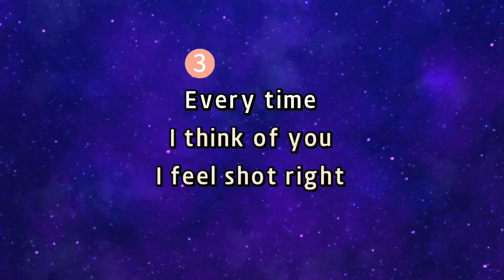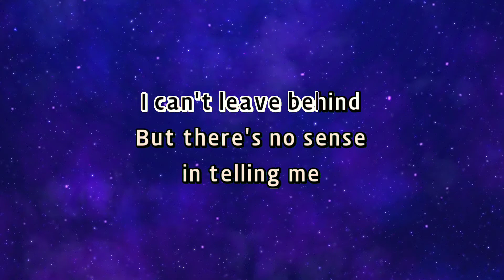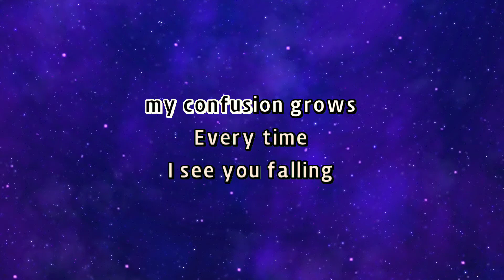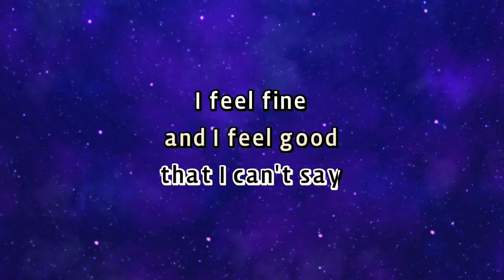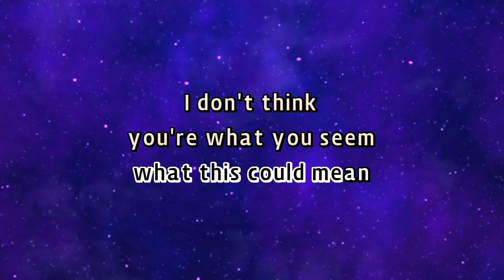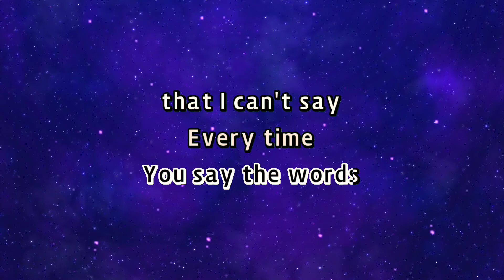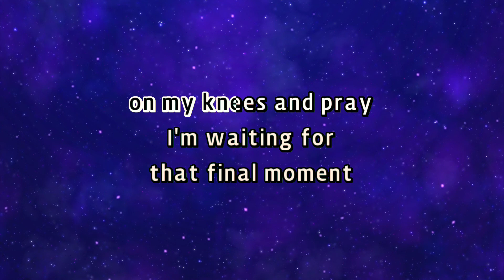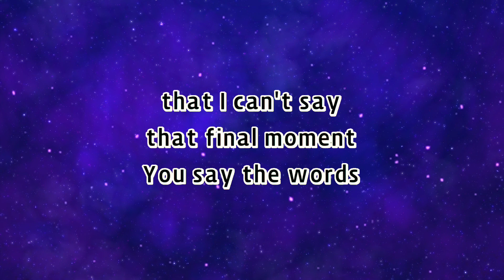New Order - BIZARRE LOVE TRIANGLE [Karaoke Version]